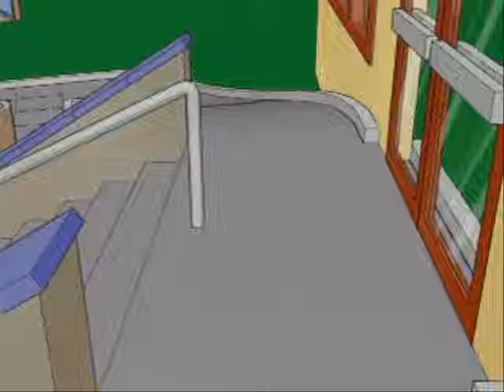Bunghole In One (Part 2)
Beavis and butthead, Bunghole in one.